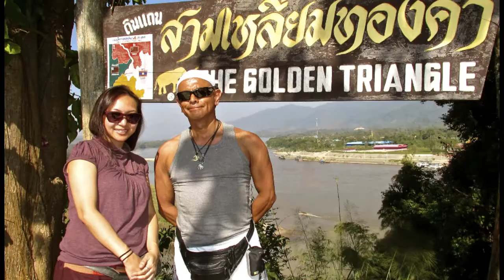THAILANDIST THAI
SUD ASIA 2014